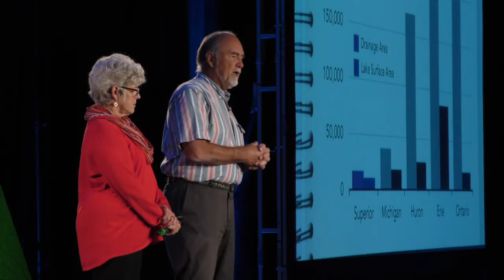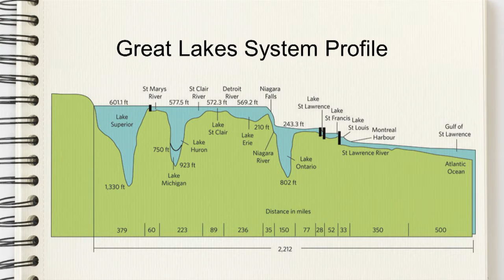Full Circle: Hiking Around Lake Superior | Mike Link & Kate Crowley | TEDxGullLake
Upon Mike's retirement as the founding director of the Audubon Center of the Northwoods in Sandstone, MN, his wife, Kate, suggested they take a walk – 1,555 miles around the shore of Lake Superior.

Mike and Kate have authored several books together, including Going Full Circle: A 1,555-mile Walk Around the World's Largest Lake. They stay busy as guides on outdoor adventures to places like Isle Royale and the Boundary Waters Canoe Area Wilderness.